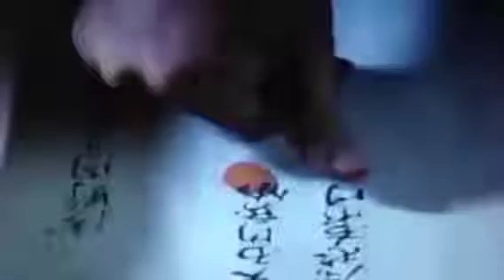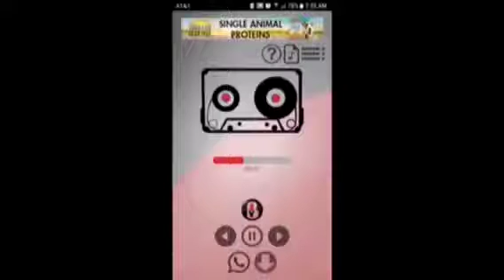Blood over intent seen in movie, tv shows and cartoons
Video by Saturn channel

Blood over intent is proof of life required to cross the frostbrige into the Garde of Eden